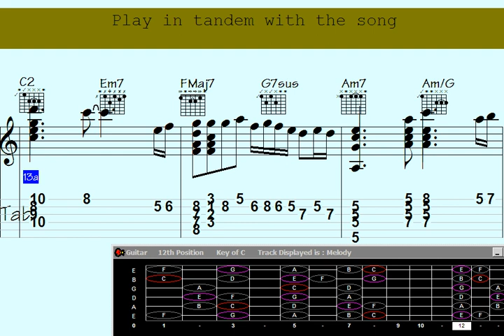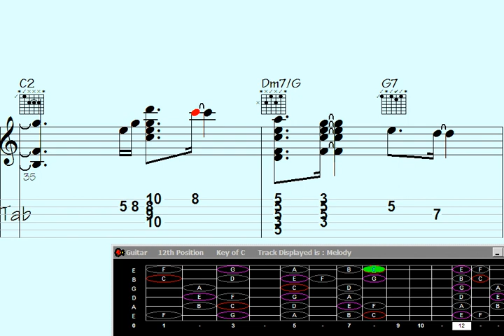🟫Rockabilly Guitar Chord Melody: Unveiling 'Discovering Gloria'.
"Unleash your inner rockabilly guitar virtuoso with 'Discovering Gloria'. Dive into the mesmerizing world of chord melody as we unravel the secrets behind this captivating rockabilly guitar technique. Master unique chord voicings, explore intricate melodies, and uncover the distinctive sound of 'Discovering Gloria' as you embark on a musical journey like no other. Get ready to rock and roll with this exhilarating tutorial, filled with expert tips and tricks to enhance your guitar playing skills. Don't miss out on this electrifying adventure in the realm of rockabilly guitar chord melody."